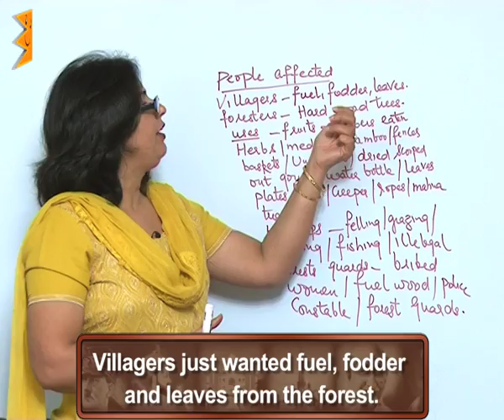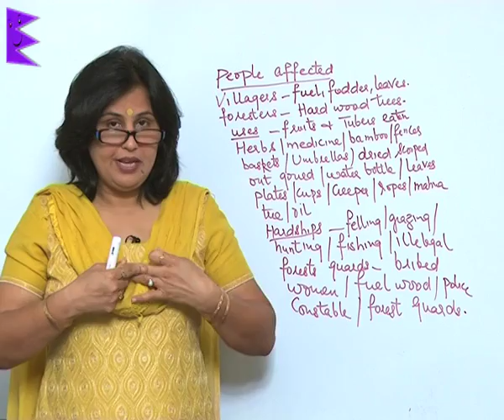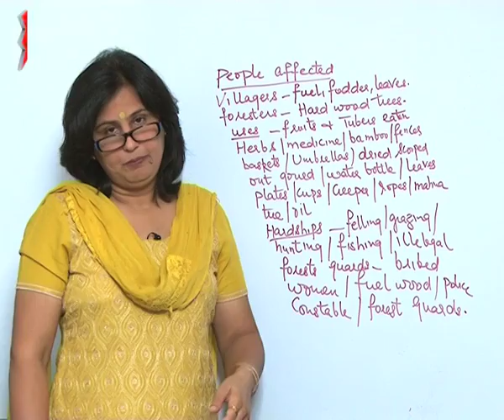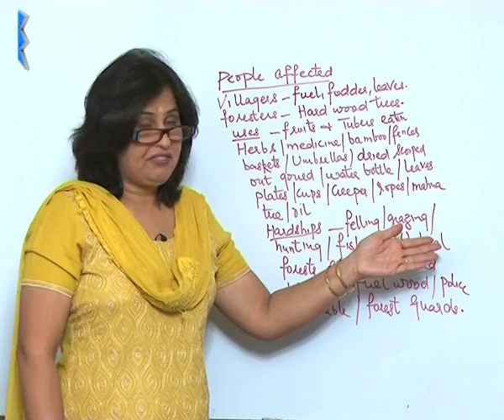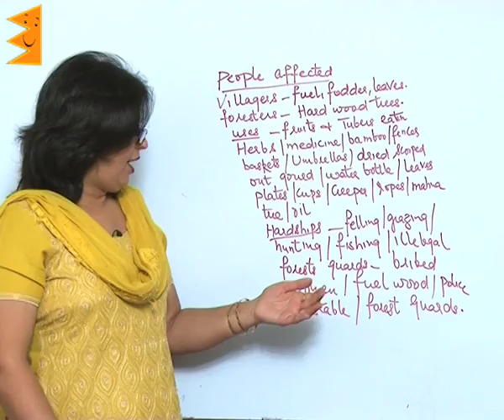CBSE Class 9 History Forest Society & Colonialism People Affected |Extraminds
Chapter: Forest Society & Colonialism
Topic: People Affected
Extraminds